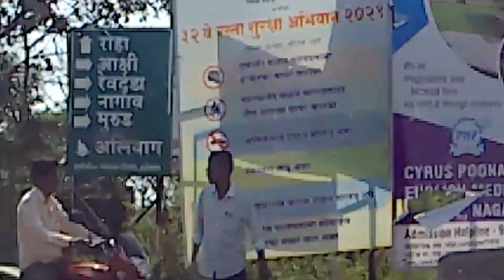Road Trip To Revdanda Fort and Beach after lockdown||Alibag||2021||cinamatic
Hello guys
      welcome back to channel guys I hope you are perfectly all right
     In this video you can watch  my journey to revdanda fort and beach and how I explore

revdanda fort and beach and kashid beach after lock down